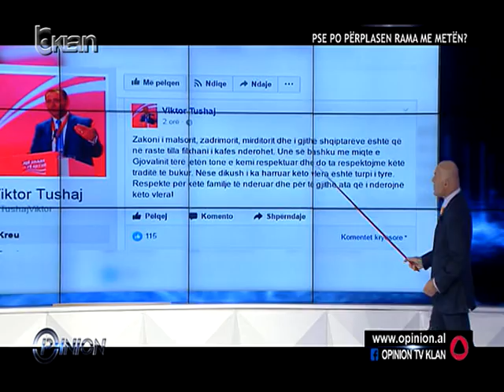MARKU + BATONI PER VIDEON DHE RRYSHFETIN